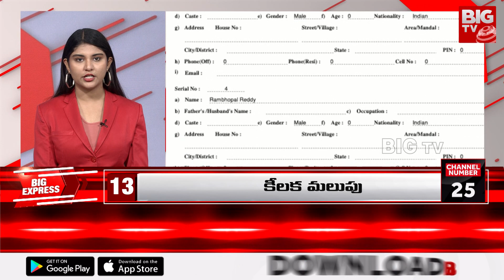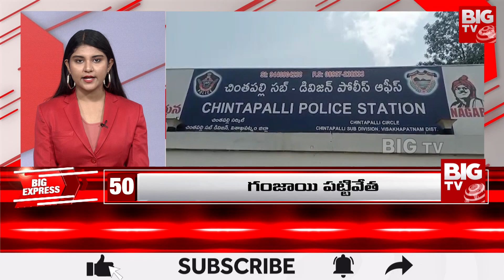BIG Express News | అరగంటలో అన్ని వార్తలు | 10-08-2023 | BIGTV Telugu News Channel